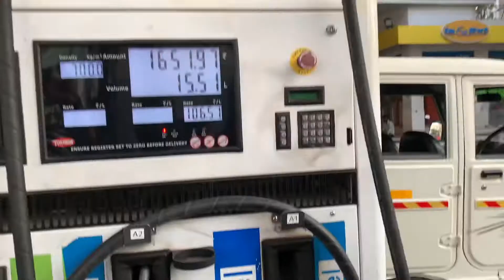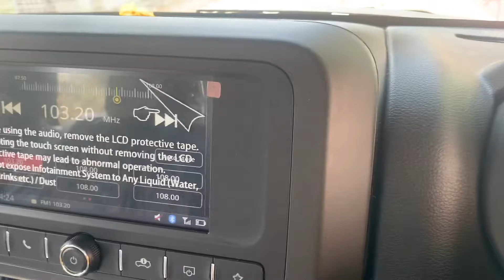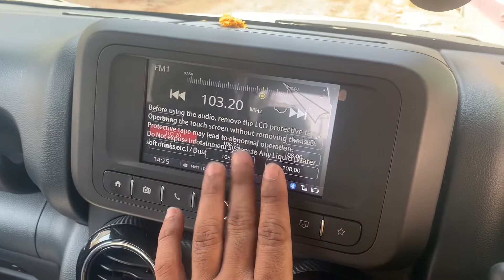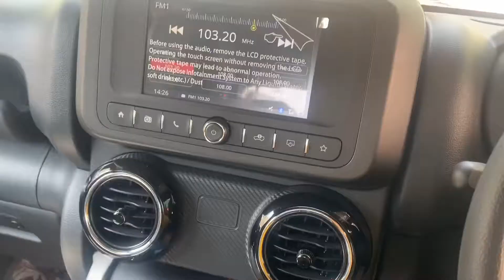New mahindra thar in telugu |Telugu travel vlogger|Telugu travel videos|Ride with black tiger